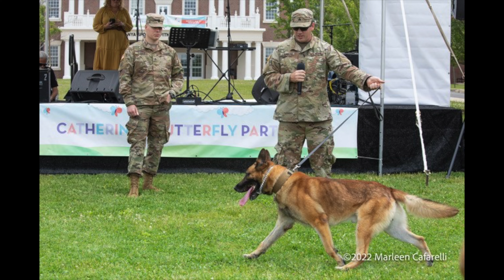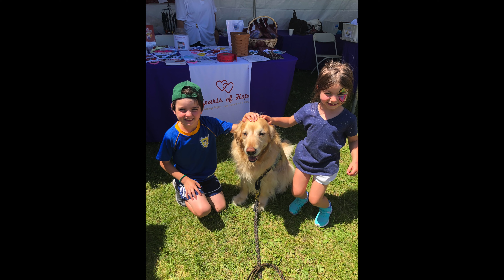Catherine's Butterfly Party - June 10th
Join Catherine’s Butterfly Party - a FREE family festival with super pet adoption event on Saturday, June 10th from 12-4pm at Fairfield Hills Campus in Newtown CT! This incredible community event hosted by the Catherine Violet Hubbard Animal Sanctuary celebrates the life of sweet Catherine Hubbard a devoted animal lover who lost her life during the Sandy Hook Tragedy. The annual butterfly party welcomes thousands every year and features hundreds of adoptable animals from 25+ rescues, live wildlife ambassador demonstrations, pet-related vendors, local artisans, food trucks, live music, entertainment and endless activities for kids.